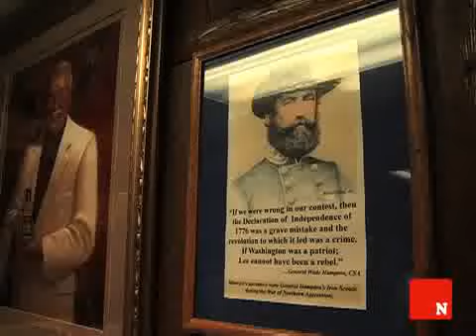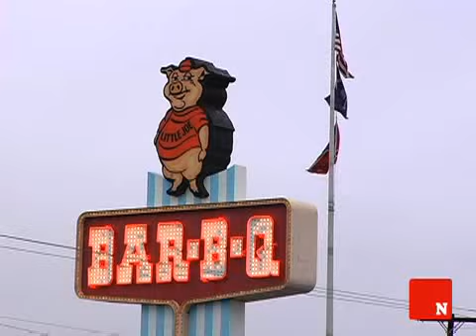Politics & BBQ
1/19/08: The owner of Maurice's BBQ in Columbia, S.C., on the politics of the Confederate flag and the GOP primary (Video: Lee Wang)